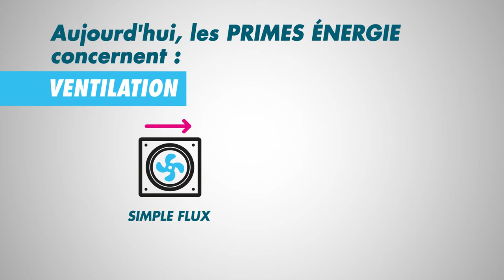Les primes à la rénovation énergétique du Grand Nancy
Présentation du dispositif des Certificats d'Economies d'Energies du Grand Nancy